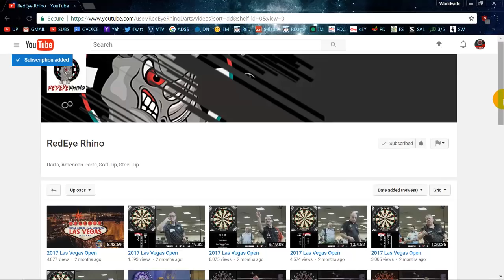Incredible Leg of Cricket - Jeremiah Millar v David Fatum - Redeye Rhino